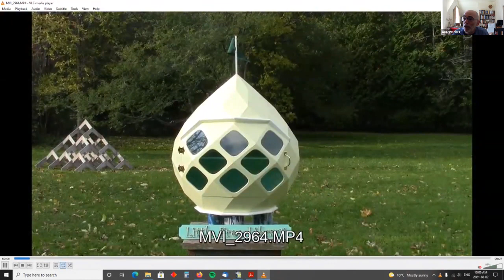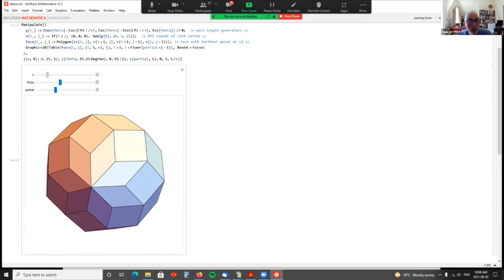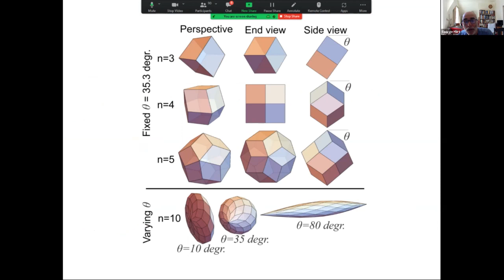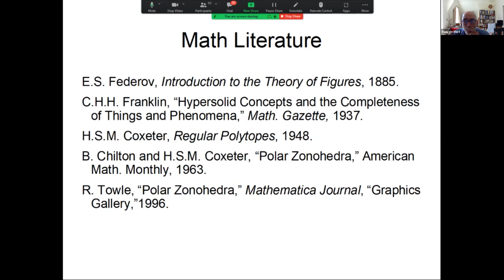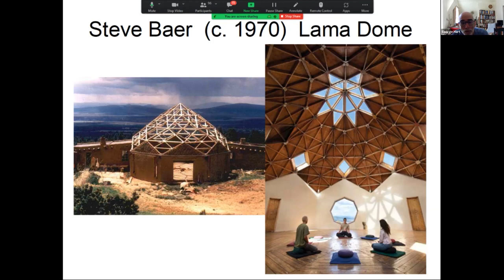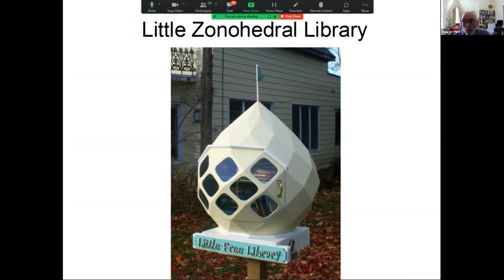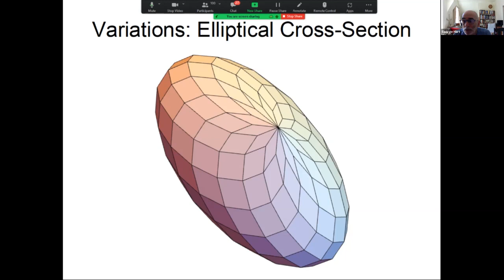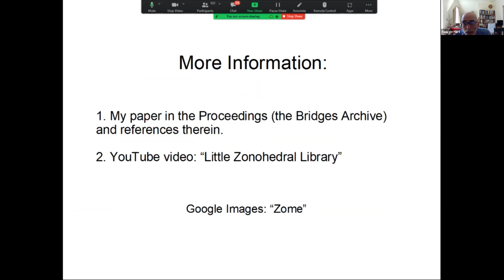The Joy of Polar Zonohedra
This is a Zoom recording of my talk at the 2021 Bridges Conference.